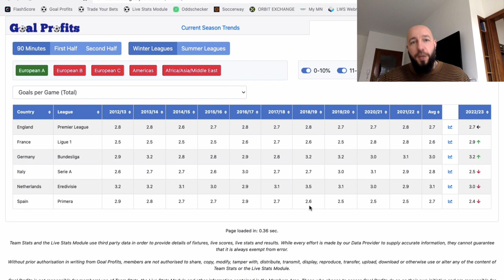PARIS SPORTIFS - Quel est l'effet de la VAR sur le nombre de buts?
Philippe analyse l'effet de la VAR sur le nombre de buts dans le football.

BONUS

CONTACTER PHILIPPE